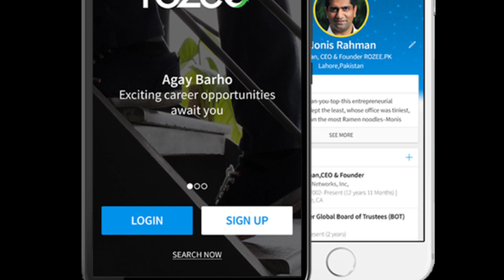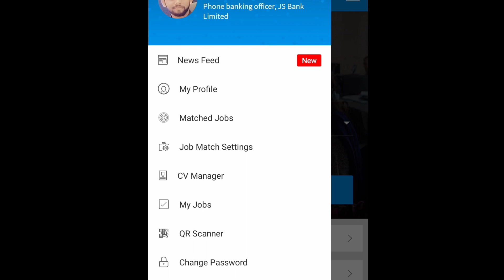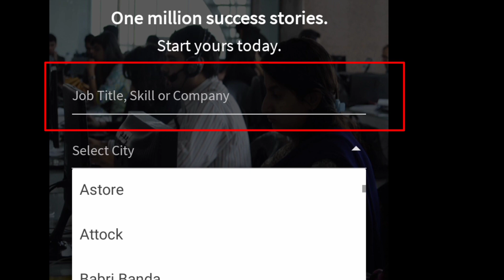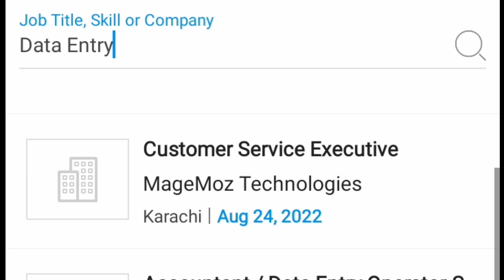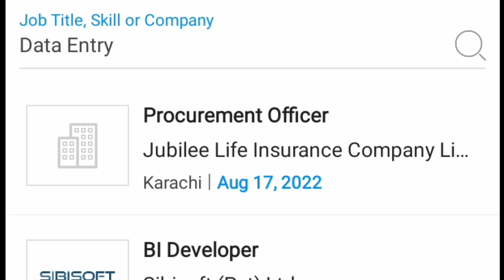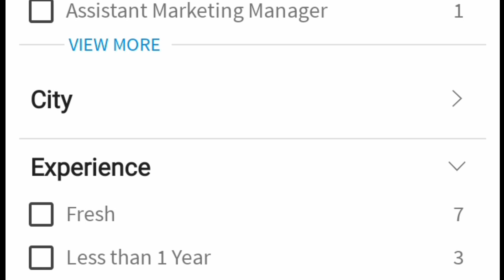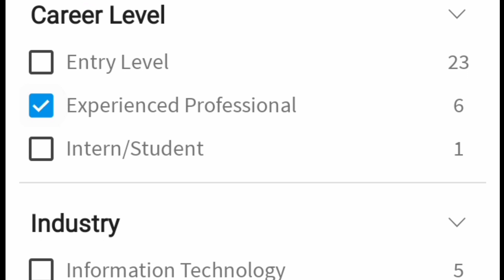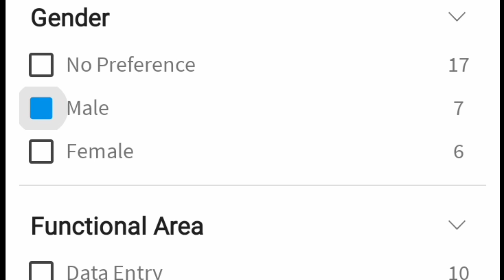How to Find Employer/Company | Job Search Strategies and Techniques - How To MASTER Your Job Search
Related Quaries :-
Best Job Sites in Pakistan
Top Newspaper Job websites
How to find/search Jobs
Job Search Tips New
How to find Jobs - Right way to search for Jobs
Job Hunting- How to Find the Job
Tips | How to build a strong profile ?